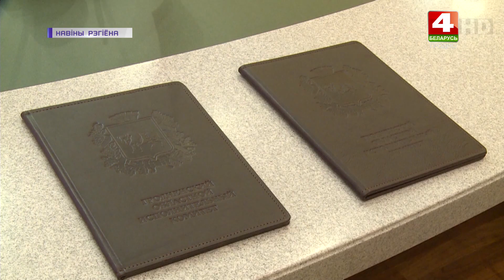Новости Гродно. Восьмой форум регионов Беларуси и России. 29.06.2021